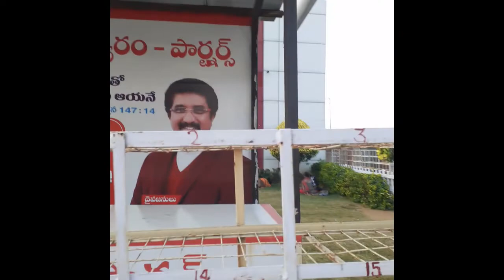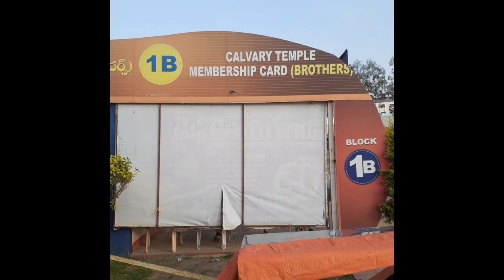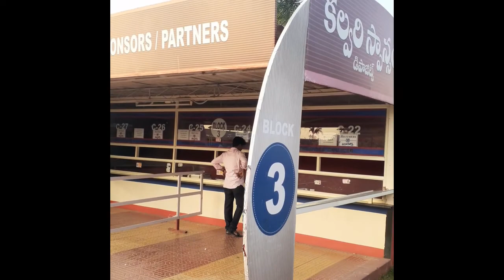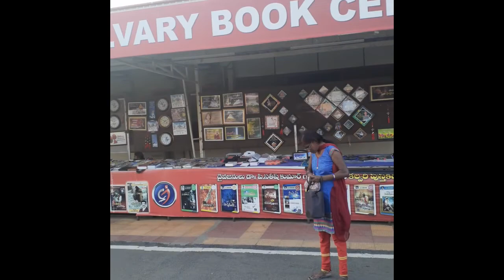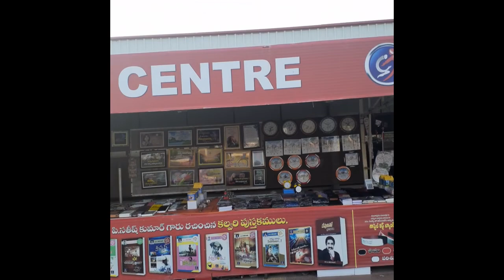India One of The Famous Church In Hyderabad Calvary Temple :Happy Christmas !!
One of the best church In India